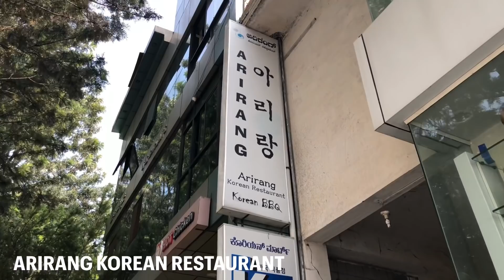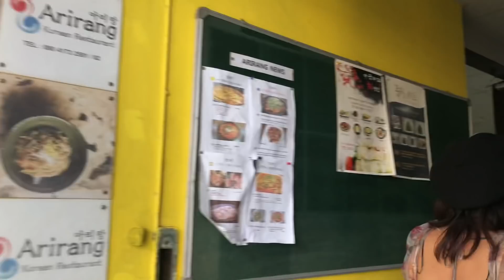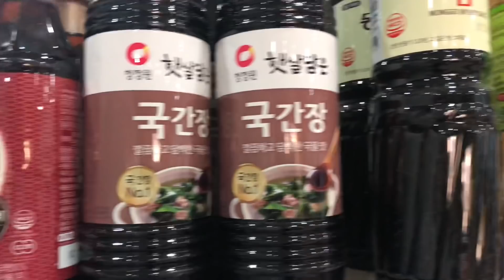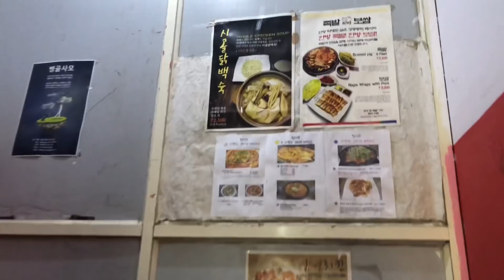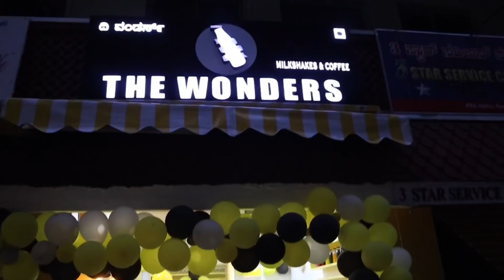KOREAN MUKBANG FT. MISS ODYUO ARIRANG KOREAN RESTAURANT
Hey Everyone!

In today's video I am joined with one of my favourite people, Miss Odyuo. We sat down for a Korean Mukbang and talk about life, love and lots of our future aspirations ❤️.

Stay Safe💞